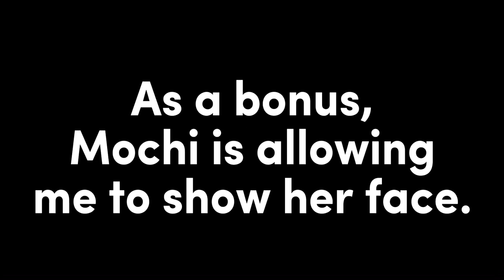Making FIVE Brawlhalla Bots Mad?! WATCH TO THE END…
This video broke me. PLUS another Mochi face reveal coming up!